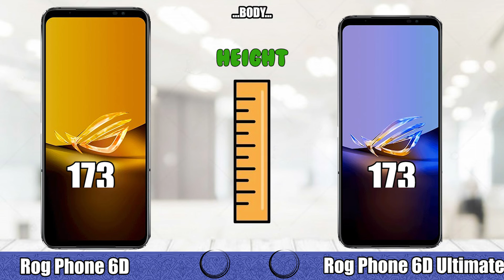Asus Rog Phone 6D vs Asus Rog Phone 6D Ultimate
Asus ROG Phone 6D Ultimate vs Asus ROG Phone 6 Pro
Comparison of the Asus ROG Phone 6D Ultimate and the ROG Phone 6 Pro

asus rog phone 6d ultimate specs review